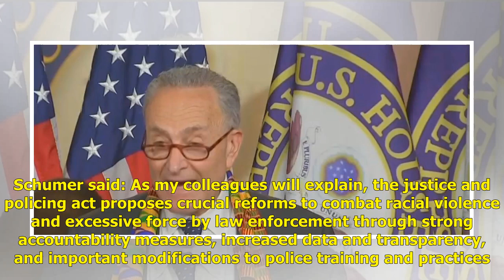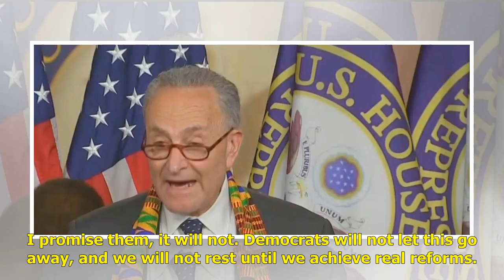Schumer Vows Senate Democrats Will Fight Like H.ell To Pass P.olice Reform Bill